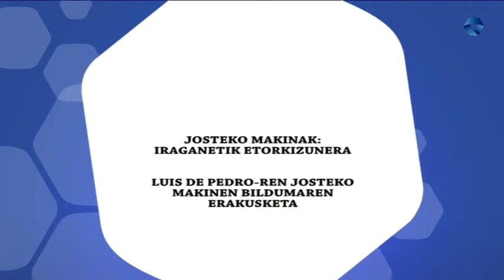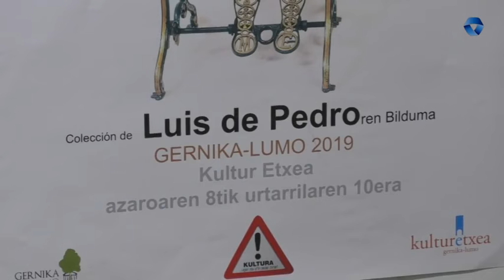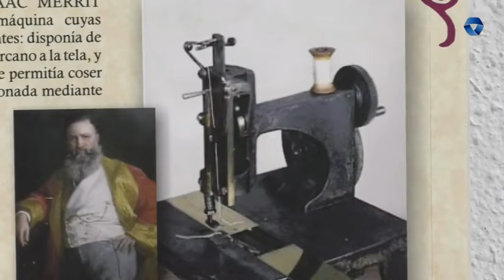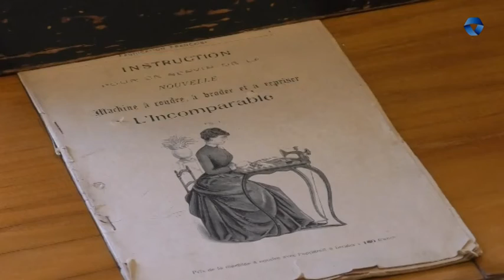JOSTEKO MAKINEN ERAKUSKETA LUIS DE PEDROREN BILDUMA 2019